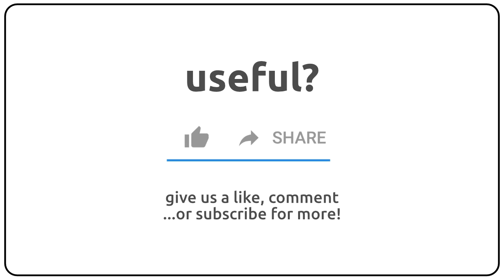How to pronounce alnein in english?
How to pronunce alnein in english
How to pronunce alnein in american accent 🇺🇸?
How to pronunce alnein in british accent 🇬🇧?
How to pronunce alnein in australian accent 🇦🇺?

Como se dice alnein en ingles?
Como se pronuncia alnein en ingles?